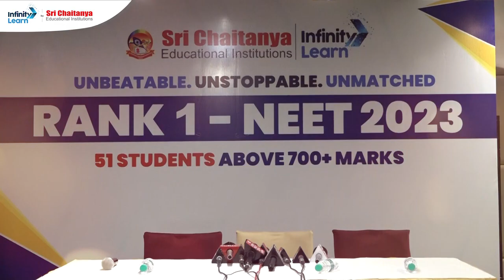Sri Chaitanya Institute Celebrates the Achievement of Securing AIR 1 in NEET 2023 || Infinity Learn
📅🆓NEET Rank & College Predictor 2024 The Sri Chaitanya Institute is filled with joy and celebration as they mark the remarkable achievement of securing All India Rank 1 (AIR 1) in the NEET 2023 session. This prestigious accomplishment reflects the dedication, hard work, and exceptional performance of the student who has topped the national-level medical entrance exam.

The achievement of AIR 1 in NEET 2023 is a testament to the institute's commitment to providing quality education and comprehensive guidance to their students. Sri Chaitanya Institute's meticulously designed curriculum, experienced faculty, and rigorous training have played a pivotal role in shaping the success of the student.

The celebration at Sri Chaitanya Institute acknowledges the exceptional talent and perseverance of the student who has emerged as the top-ranked candidate among thousands of test-takers nationwide. It serves as an inspiration to other aspiring medical students, encouraging them to strive for excellence in their academic journey.

The achievement of AIR 1 not only brings pride to the student and Sri Chaitanya Institute but also highlights their contribution to the field of medical education. It reinforces the institute's reputation as a leading educational institution known for nurturing and producing top-ranking medical professionals.

The celebration at Sri Chaitanya Institute includes felicitations, accolades, and recognition of the student's accomplishment. It serves as a motivating force for other students to aim high and work towards their own goals and dreams.

Overall, the celebration at Sri Chaitanya Institute for securing AIR 1 in NEET 2023 exemplifies the institute's commitment to excellence and the exceptional achievements of their students in the field of medical education.